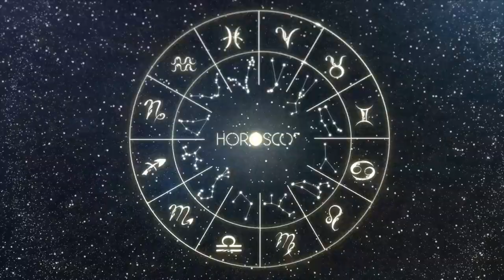Daily Horoscope SAGITTARIUS September 1, 2024